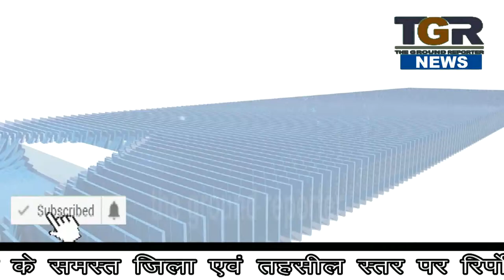26 वी वाहिनी में चल रही अंतर कंपनी खेल प्रतियोगिता .....